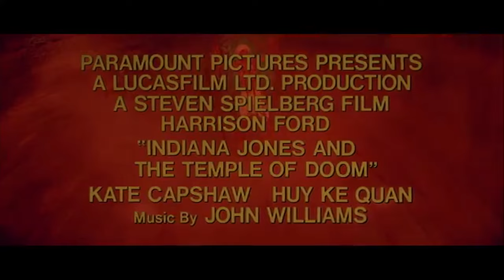Indiana Jones and the Temple of Doom (1984) Official Trailer - Harrison Ford Action Movie HD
After arriving in India, Indiana Jones is asked by a desperate village to find a mystical stone. He agrees, and stumbles upon a secret cult plotting a terrible plan in the catacombs of an ancient palace.